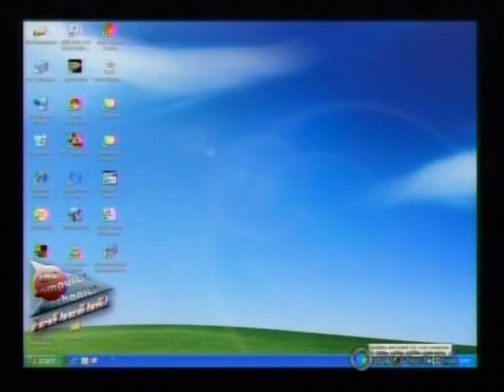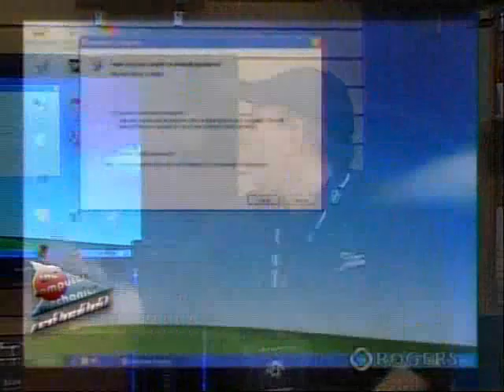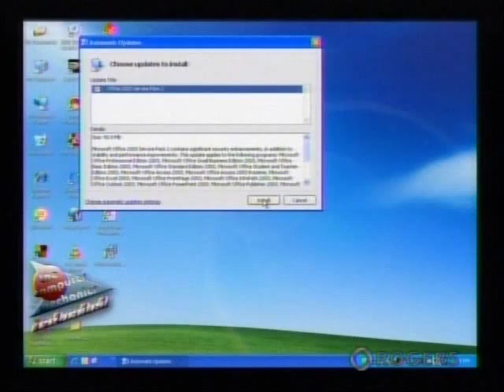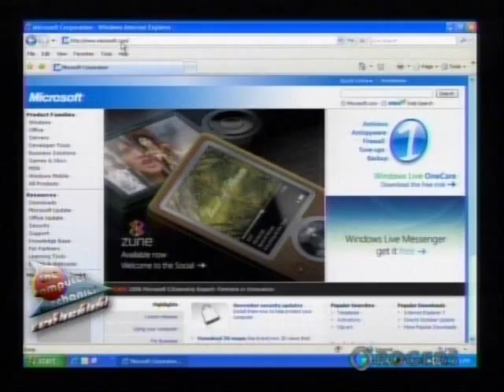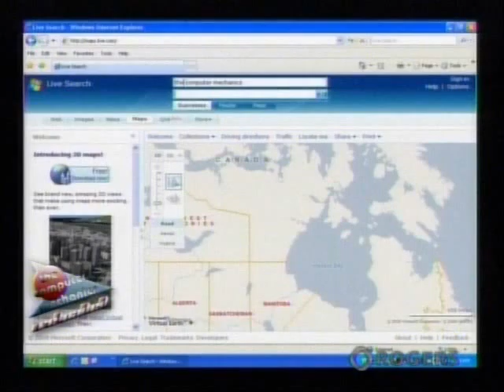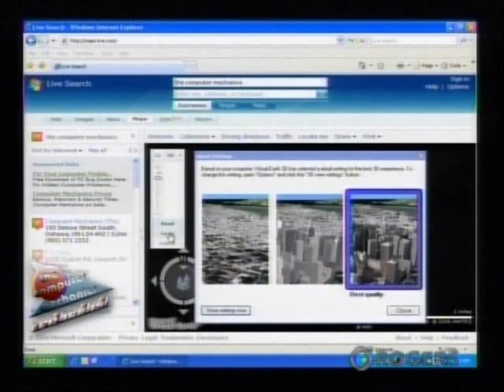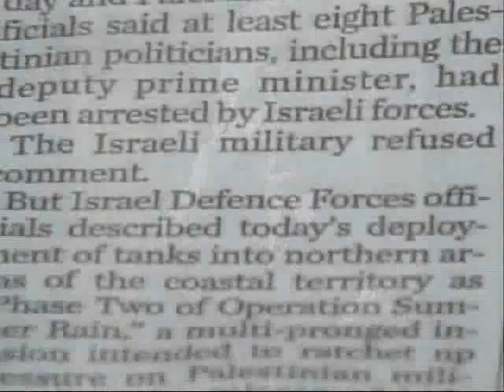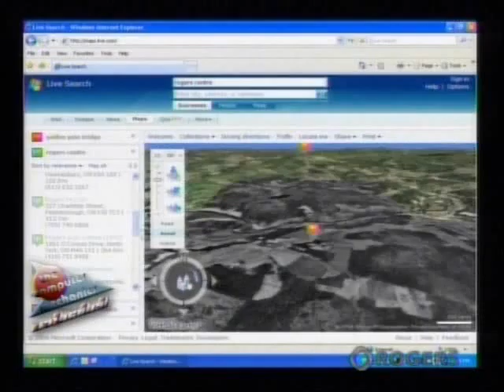tcmnov29.wmv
Want to see what swag you get from a Microsoft and Intel joint show. Also we look at what it takes to update your computer. Many helpful hints to keep your computer going and having fun doing it.

The Computer Mechanics
Host: Les Shaw
Hostess: Deb Cormier